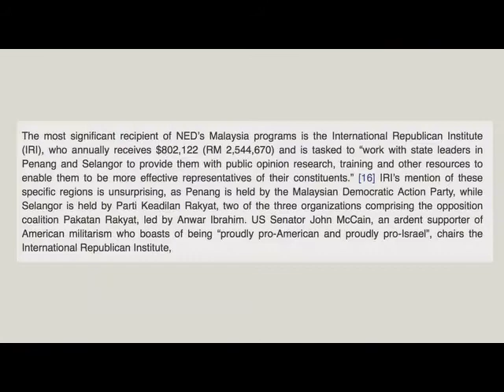Dana Politik? - Kes Malaysia.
Kemana hala tuju kita?